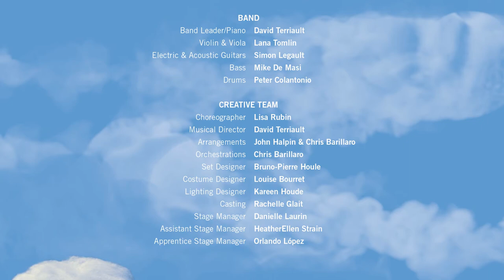In Rehearsals: Interview with Head Trainer Amy White - SuperDogs: The Musical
Chat with Head Trainer Amy White in rehearsal for SuperDogs: The Musical! Amy talks about the challenges that the SuperDogs faced when transitioning from large-scale shows to our intimate theatre space.

SuperDogs: The Musical at the Segal Centre

CAST
CHLOE Zoë Brown
CHASE Stewart Adam Mckensy
DANTE Dakota Jamal Wellman
WILLA Amber Jonas
WILLY Trevor Barrette
HEAD TRAINER Amy White
SUPERDOGS TRAINERS
Alexandra Côté
Caitlynn Dick
Jennifer Fraser
Kate McRae
Danièle Pichette
SUPERDOGS

BAND
Band Leader/Piano David Terriault
Violin & Viola Lana Tomlin
Electric & Accoustic Guitars Simon Legault
Bass Mike de Masi
Drums Peter Colantonio

CREATIVE TEAM
PLAY BY Leonard Chase & John Halpin
DIRECTOR Sara Rodriguez
MUSICAL DIRECTOR David Terriault
ARRANGEMENTS BY John Halpin & Chris Barillaro
ORCHESTRATIONS BY Chris Barillaro
SET DESIGNER Bruno-Pierre Houle
COSTUME DESIGNER Louise Bourret
LIGHTING DESIGNER Kareen Houde
CASTING Rachelle Glait
STAGE MANAGER Danielle Laurin
ASSISTANT STAGE MANAGER HeatherEllen Strain
APPRENTICE STAGE MANAGER Orlando López

A Segal Centre Production of Spot On Entertainment™'s SuperDogs: the Musical featuring the President’s Choice® SuperDogs™

PERFORMANCES
November 28 to December 19, 2021

Previews:
Sunday, November 28 – 2:00 p.m.
Monday, November 29 – 7:00 p.m.
Tuesday, November 30 – 7:00 p.m.
Wednesday, December 1 – 7:00 p.m.

Regular Run:
Monday to Thursay – 7:00 p.m.
Saturday and Sunday – 4:00 p.m.

Regular Run Matinées:
Saturday and Sundays – 11:00 a.m.

VIRTUAL SUNDAY @ THE SEGAL
An enriching, online, pre-show lecture on the ideas and themes of the play streamed live on the Segal’s Facebook and YouTube pages.
Sunday, November 28 – 11:00 a.m.

TNL
The ideal night out for theatre-lovers in their 30s, 40s, and 50s!

WITH THE GENEROUS SUPPORT OF: Muse Entertainment Entreprises Inc.